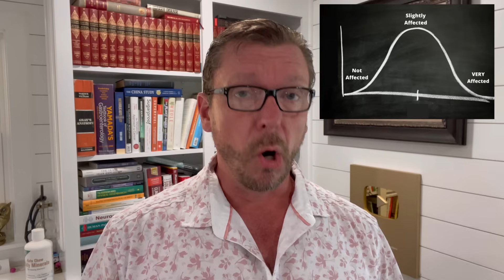OXALATES (7 High Oxalate Foods) Sensitive to Oxalates?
High Oxalate foods can lead to inflammation in your body. Here is a list of the 7 common foods highest in oxalates. The food with the highest oxalate content may surprise you!  Too many oxalates will hurt anyone, including you.

To the extent permitted by mandatory law, Dr. Ken D. Berry shall not be liable for any direct, incidental, consequential, indirect, or punitive damages arising out of access to or use of any content available on this channel, including viruses, regardless of the accuracy or completeness of any such content.